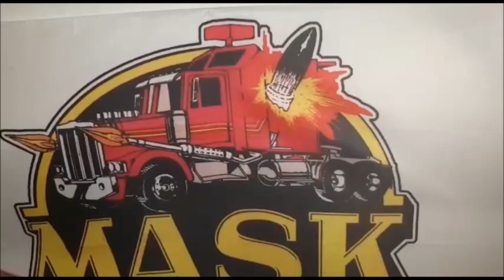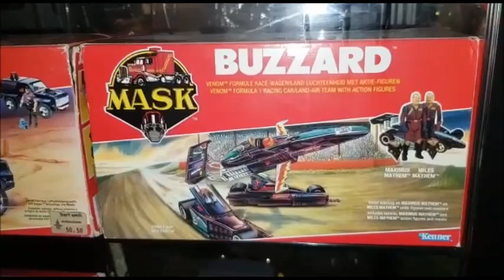Der Knaller! / Meine M.A.S.K Kenner Sammlung 2021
Danke :-)